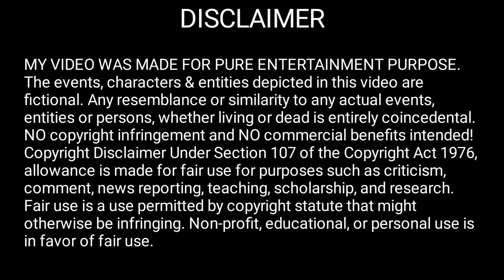Cute doctor fell in love with assassin cyborg